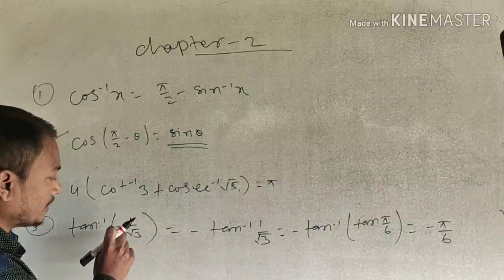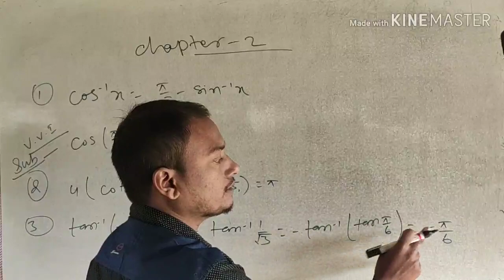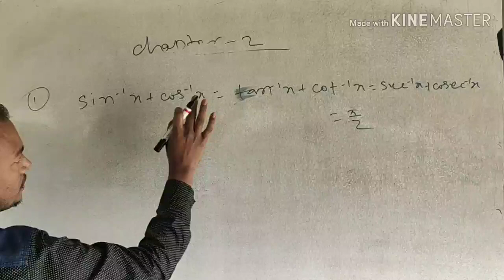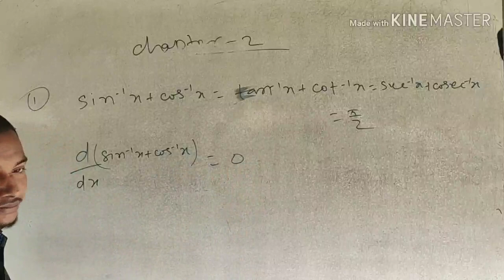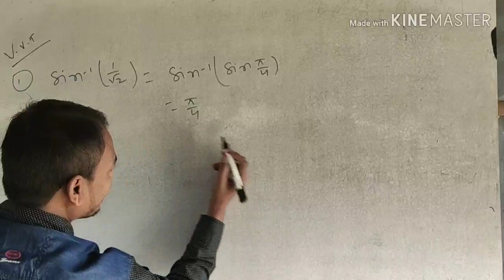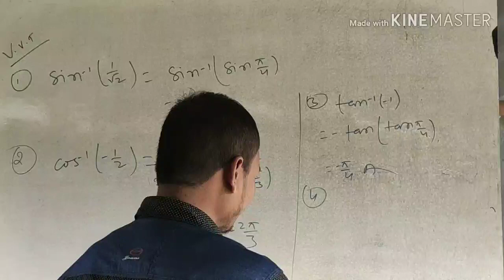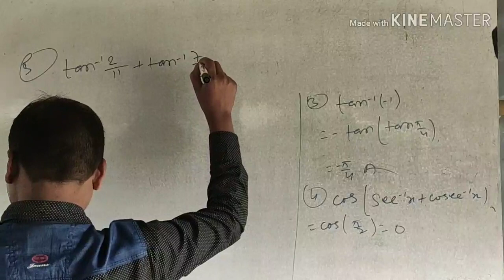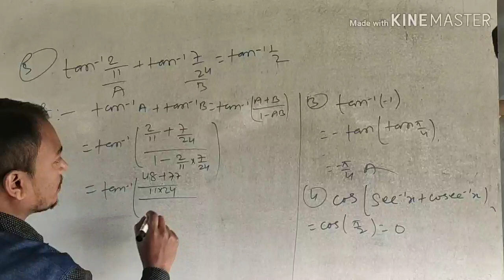Crash Course | क्रैश कॉर्श - 32 | Class 12th | Maths VVI Question | Samrat Sir